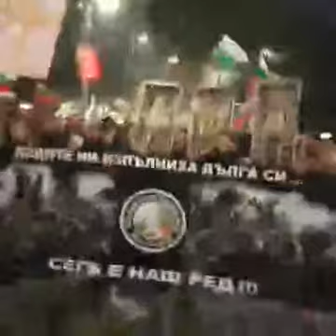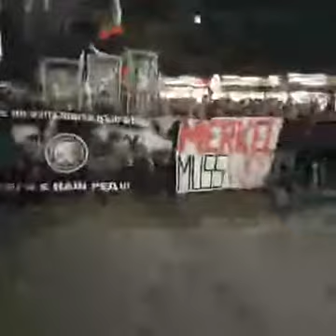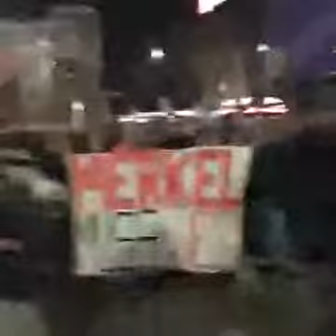Да спасим България 21.10.2016г. с Петър Низамов Перата